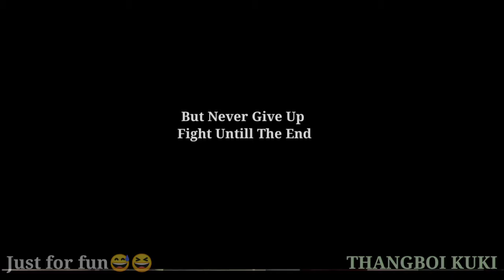Kar98 Over Power || Training